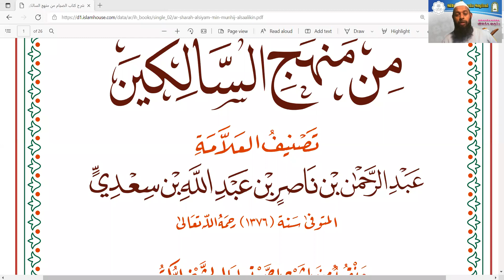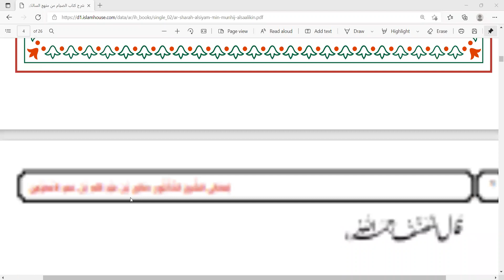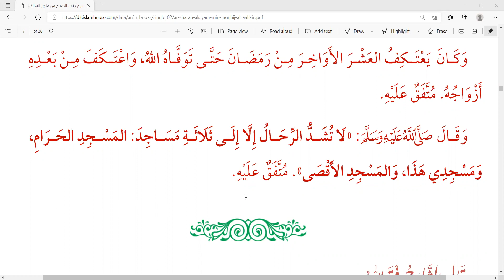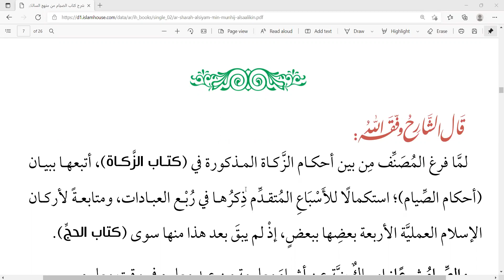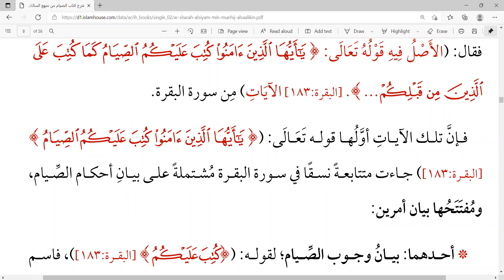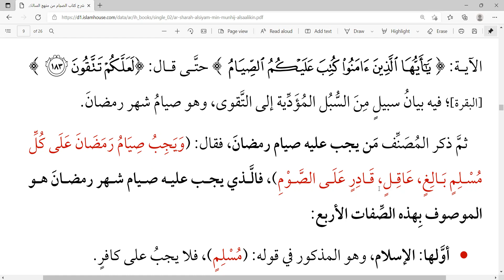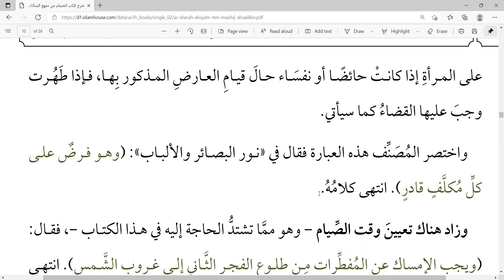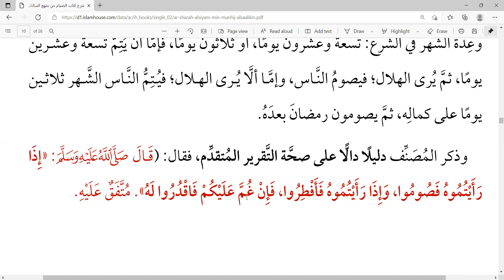நோன்பின் சட்ட திட்டங்கள் ! | தொடர் - 01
"மன்ஹஜுஸ் ஸாலிகீன்" என்ற நூலிலிருந்து
நூலாசிரியர்: அஷ்ஷைக் நாஸிருஸ் ஸிஃதி ரஹிமஹுல்லாஹ்.
அஷ்ஷைக் ஸாலிஹ் அல் உஸைமீ ஹஃபிழஹுல்லாஹ் அவர்களது விரிவுரையுடன்.